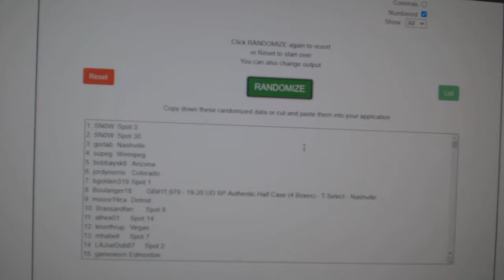July 23rd Box Giveaway Random